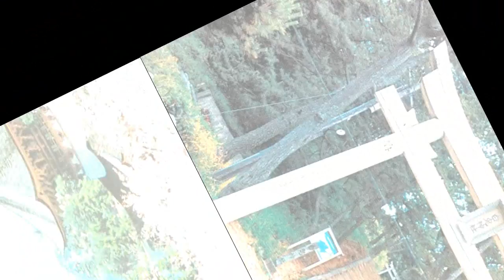Du lịch nhật bản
CHÀO MỪNG BẠN ĐẾN  VỚI KÊNH NHẬT BẢN